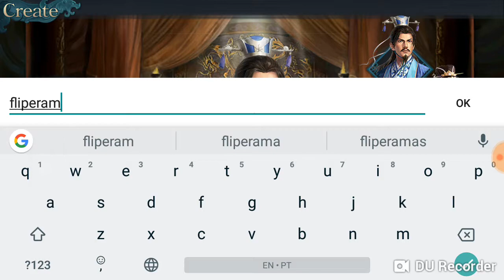New Romance of the Three Kingdoms Testando o Game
Neste vídeo vamos experimentar mais um game que acabou de sair para o Android no Estilo Estratégia. Trata-se do New Romance of the Three Kingdoms.  Espero que gostem